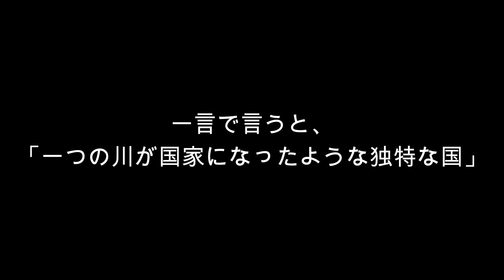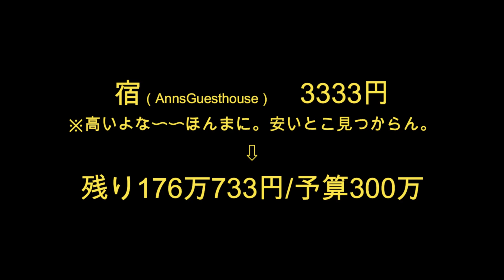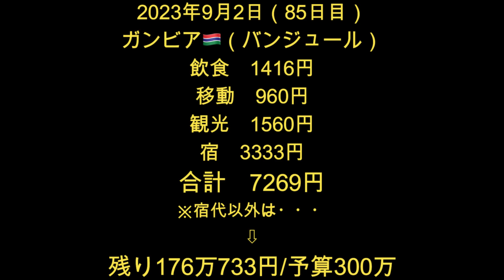【黒人のビーチ遊びが衝撃的!!!】ガンビアって国のビーチをほっつき歩いてみた！治安も抜群に良いかも！ガンビア共和国観光#3(首都バンジュール)【世界一周85日目②(アフリカ縦断編)】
世界一周85日目②
撮影日：2023/09/2（土）
通貨：1ダラシ＝2.4円で計算
※撮影日レート
23カ国目 ガンビア共和国（首都バンジュール）
カメラ：GoProMAXとiPhone
編集ソフト：フィモーラ